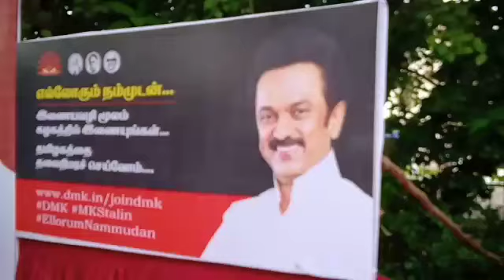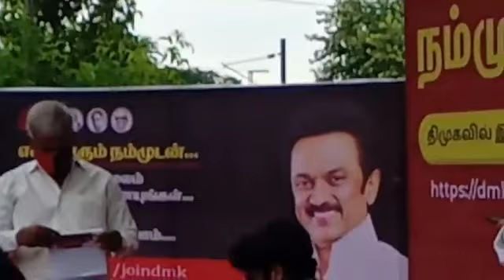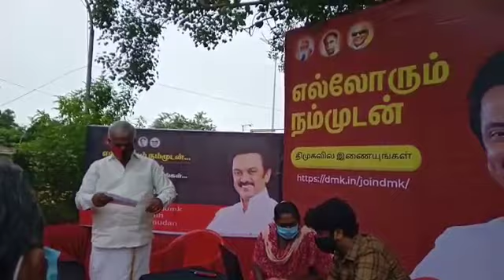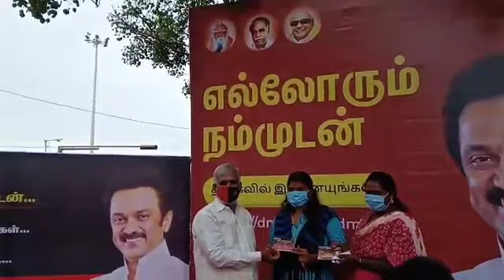"Ellorum Nammudan" DMK Prog by Sekarbabu MLA